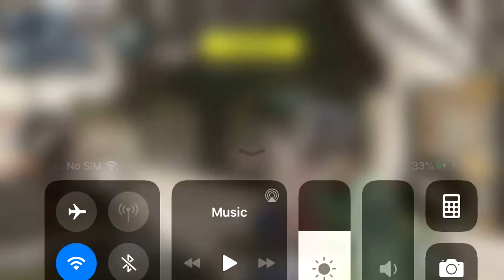Being a noob|Alfonso Cruz